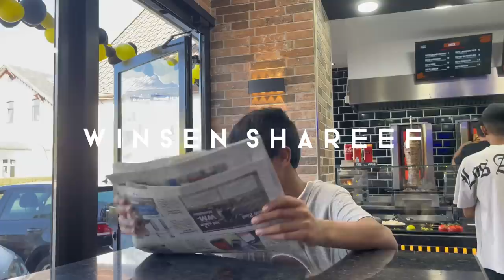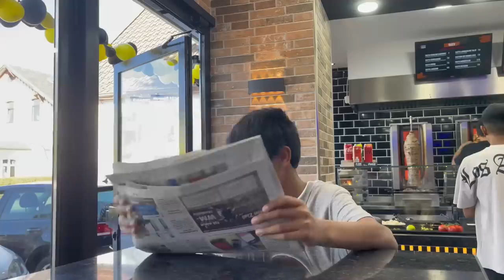10K SUBSCRIBERS CELEBRATION | DHREEN BALOCH | vlog 32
Hi guys!
I’m so grateful for your support and love.🩷🫶🏽
I couldn’t imagine having a 10k Family with such sweet people.
I thank you all for such an amazing journey and hope this journey continues smoothly ￼😇
Shume Mehrani gun Dile johlankyan lakh lakh  Minnat!🤍